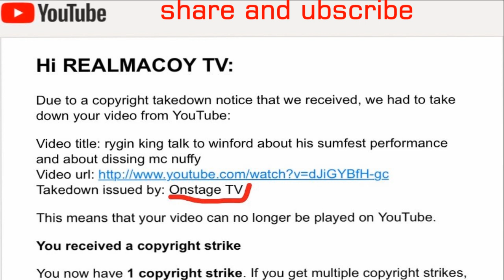rebel salut 2019, performance from koffee, bounty killer,capleton plus everyone who you didnt expect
rebel salute 2019 was an epic event boosting the tourism of jamaica to a wapping 20 percent increase to to influx of tourist due to the show 26 year success and is getting stronger as year goes by. DISCUSSING ABOUT REGGAE AND DANCEHALL, AND ALSO ABOUT SOCIAL ISSUE THAT AFFECT JAMAICA AND JAMAICAN IN THE DISASPOARA.